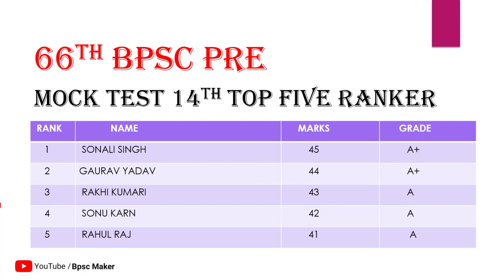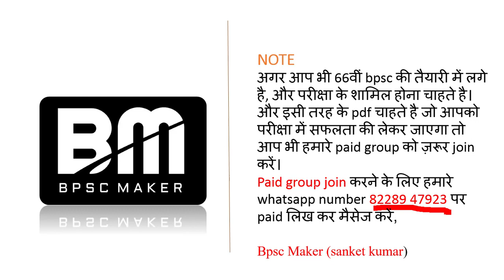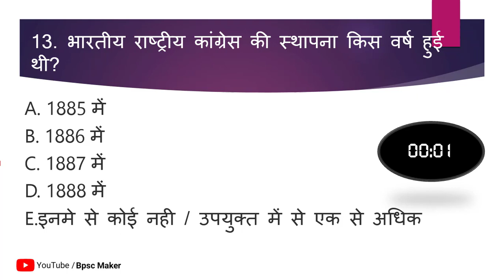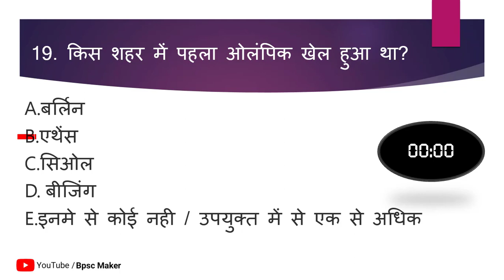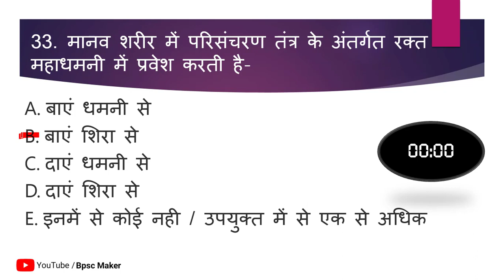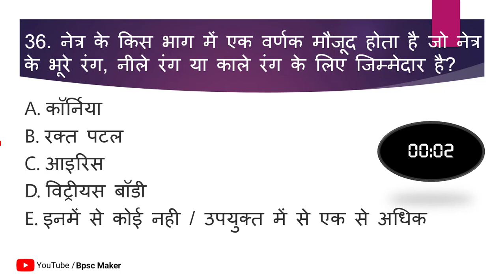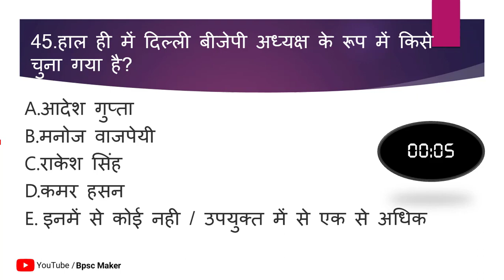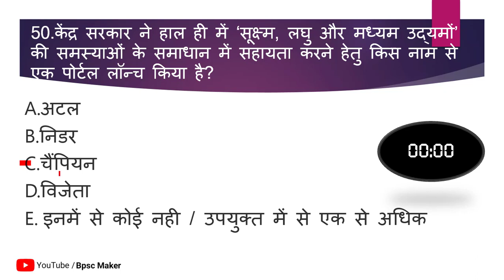Bpsc test series | 66th bpsc set practice 15 | bpsc practice set 2020 in hindi | bpsc maker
शुरू हो चुका है 66वीं bpsc pt mock test, इसी तरह के और भी pdf के लिए जल्दी से paid group से जुड़ें और हज़ारों स्टूडेंट्स के बीच अपनी तैयारी को जाने।
Paid group से जुड़ने के लिए whatsapp numner - 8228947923 पर paid लिख कर मैसेज करें।

Bpsc pt
BPSC Prelims
Bihar Staff Selection Commission
Bihar
State level UPSC exams
Bihar Public Service
Commission
bpsc eligibility criteria 2019
bpsc eligibility criteria 2020
bpsc syllabus
bpsc admit card 2019
bpsc ke liye qualification in hindi
bpsc height
bpsc notification
bpsc 66th notification
bpsc syllabus